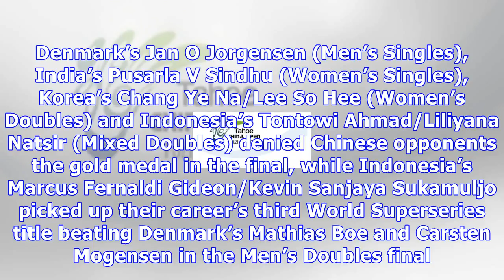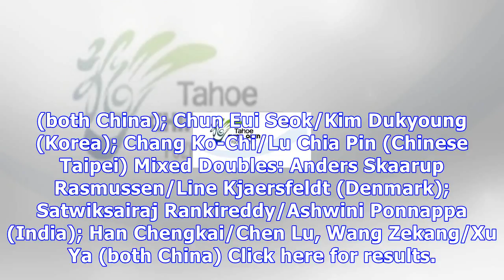Testing young blood – tahoe china open 2017: preview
Last year’s China Open ended with history being made – for the first time since its inception 30 years ago, there was no Chinese winner. Denmark’s Jan O Jorgensen (Men’s Singles), India’s Pusarla V Sindhu (Women’s Singles), Korea’s Chang Ye Na/Lee So Hee (Women’s Doubles) and Indonesia’s Tontowi Ahmad/Liliyana Natsir (Mixed Doubles) denied Chinese opponents the gold medal in the final, while Indonesia’s Marcus Fernaldi Gideon/Kevin Sanjaya Sukamuljo picked up their career’s third World Superseri...